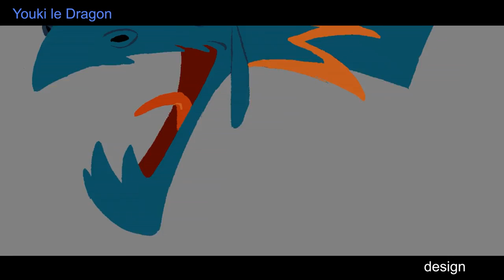Magic - Youki le dragon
réalisation du dragon en 3d pour la série animé "Magic" du studio Xilam Animation ( modeling, rigging, texture, animation, rendu.)